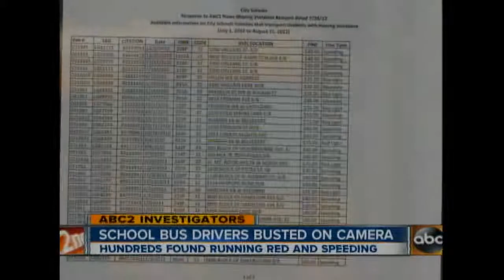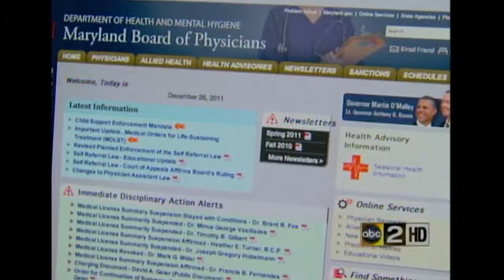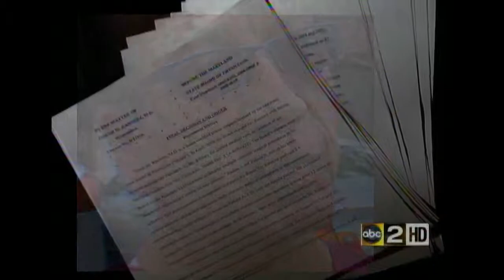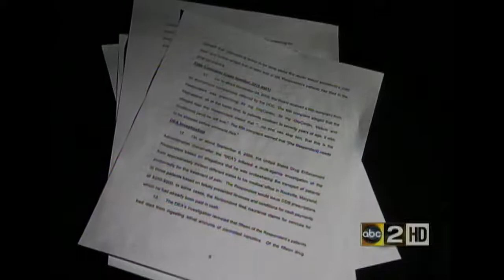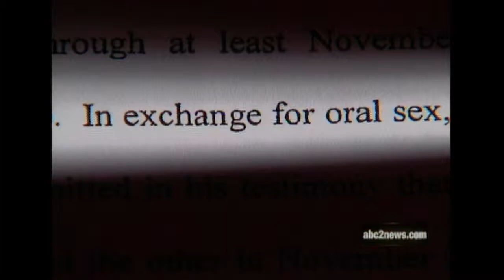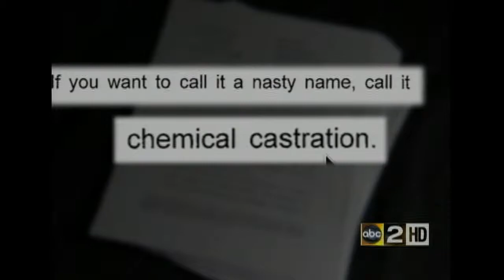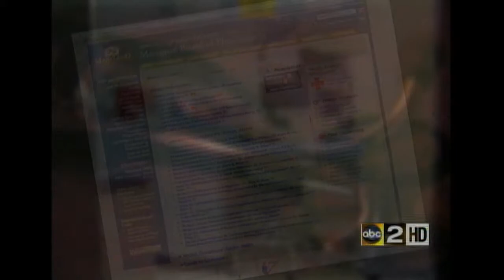Joce Sterman Demo Reel